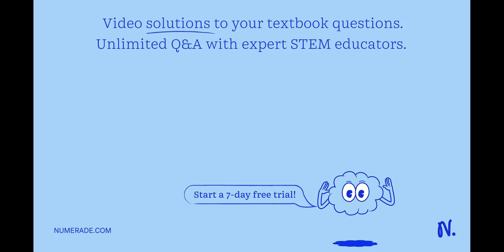Exercise 8.9 Determine the energy, in kilojoules per mole, of radiation of frequency 3.81Ã—10^14 s^…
Exercise 8.9 Determine the energy, in kilojoules per mole, of radiation of frequency 3.81Ã—10^14 s^(-1). Express the answer in kJ/mol to three significant figures.

UnderstandingElectronicStructure:AComprehensiveGuide